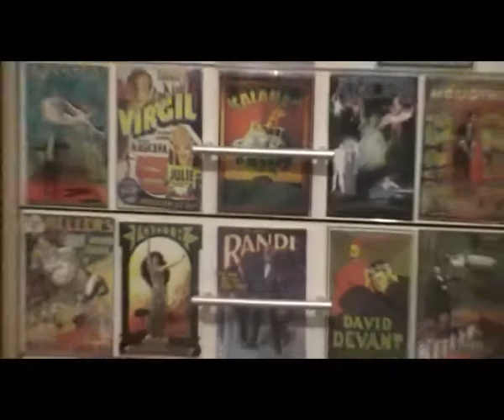World Magic Network Award 2020 Jonathan Royle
FOR MORE FROM THE WORLD MAGIC NETWORK CHECK OUT